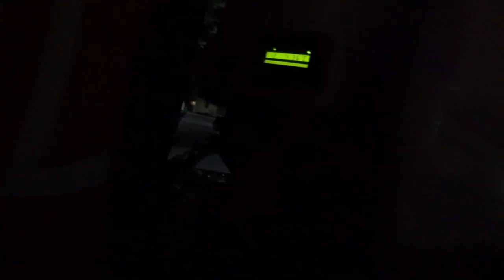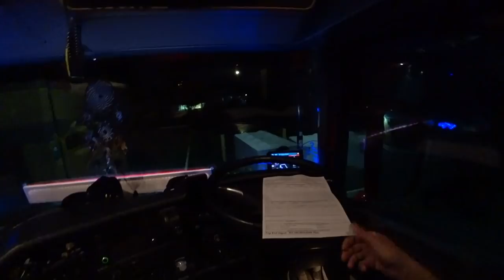O dia Segue